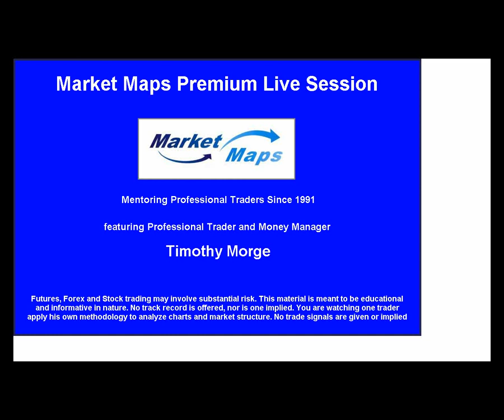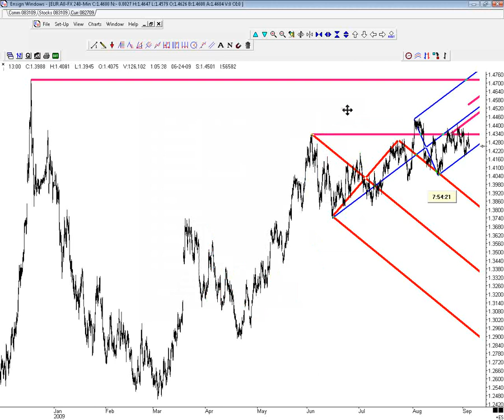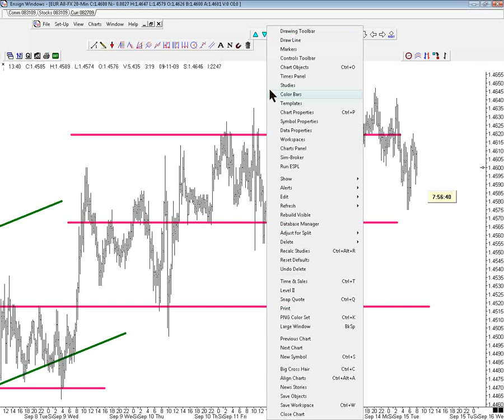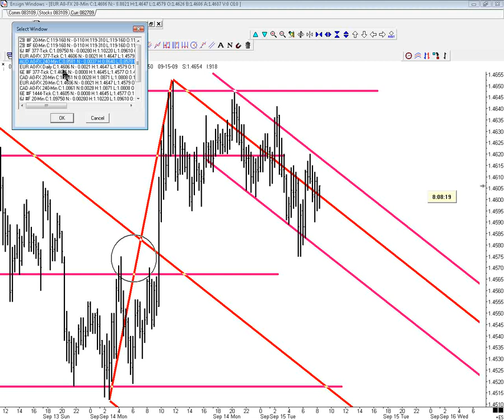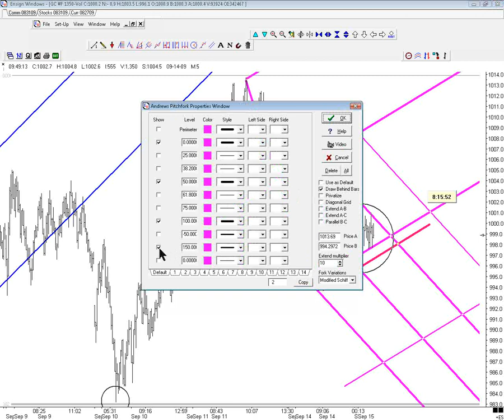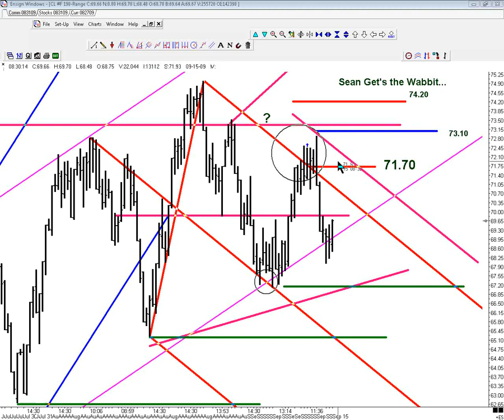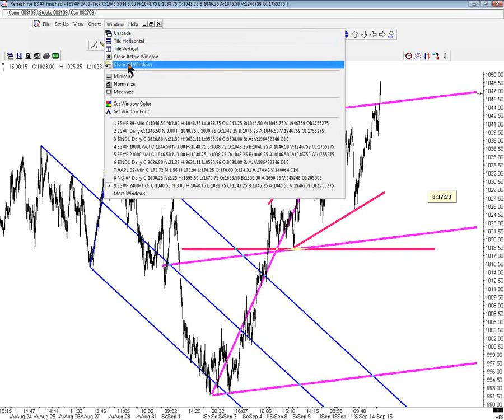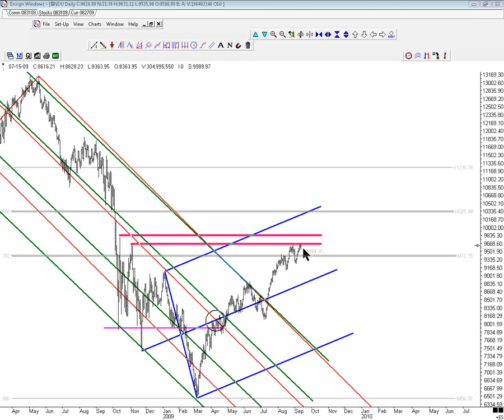Breakfast with the Master 09-15-2009